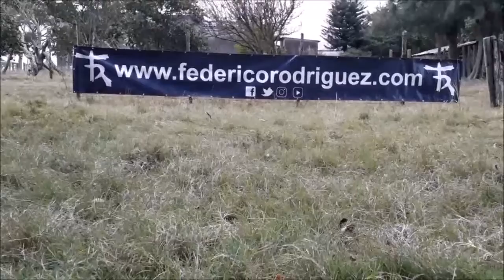15 Capones Gordos - Feria 19.03.20 - Lote 1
Feria 19.03.20 - Contado
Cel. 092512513